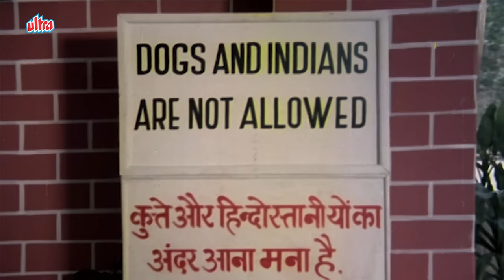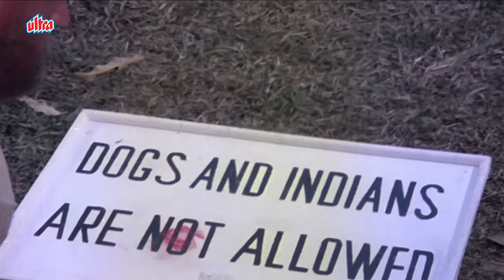अमिताभ पहुंचे ऐसे जगह जहाँ हिन्दुस्थानियों का अंदर घुसना मना है - ज़बरदस्त Action सीन - Mard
Watch SuperHIT Scene from movie Mard in 4K only on  @UltraBollywood

Movie Name : Mard 1985
Cast : Amitabh Bachchan, Amrita Singh, Dara Singh, Nirupa Roy, Prem Chopra, Kamal Kapoor, Bob Christo, Satyendra Kapoor, Manik Irani, Seema Deo, Dan Dhanoa, Joginder Shelly, Kirti Kumar, C.S. Dubey, Helena Luke, Shivraj
Written by : Inder Raj Anand
Director : Manmohan Desai

Synopsis :
Azad, a wealthy prosperous king, is locked in a dungeon by General Dyer who wants to take over his kingdom. Years later, Azad's son comes to his father's rescue and puts an end to Dyer's tyranny.